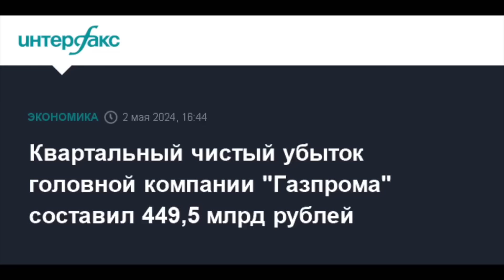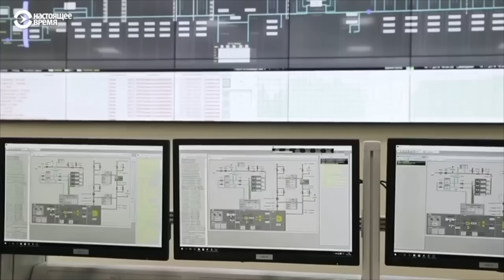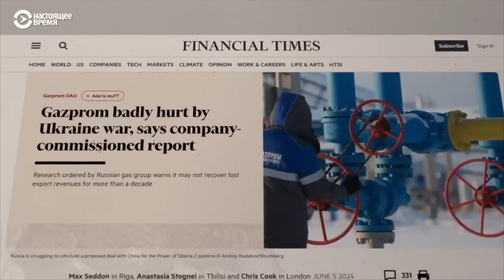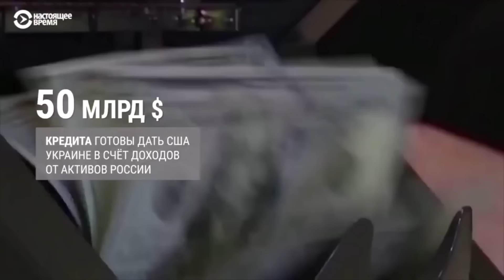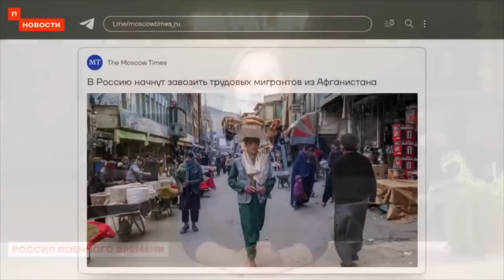ИСТОРИЧЕСКОЕ ПАДЕНИЕ «ГАЗПРОМА»!